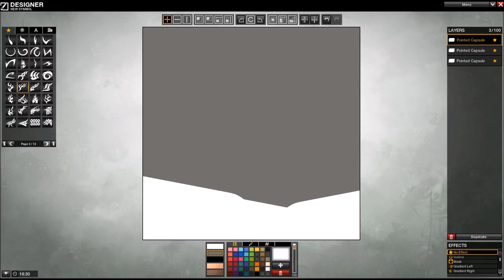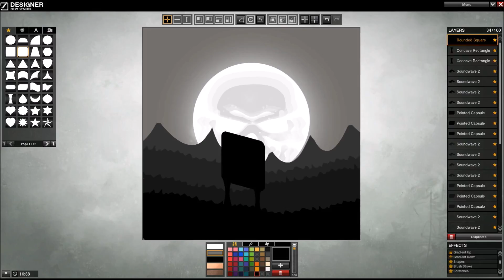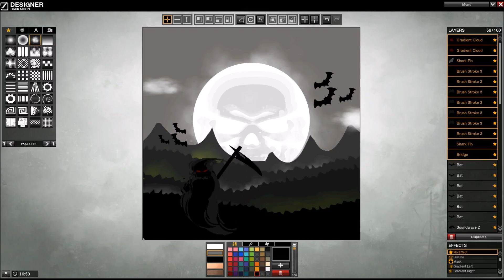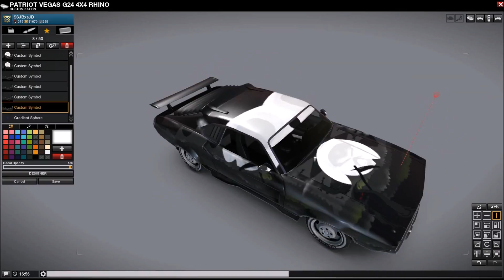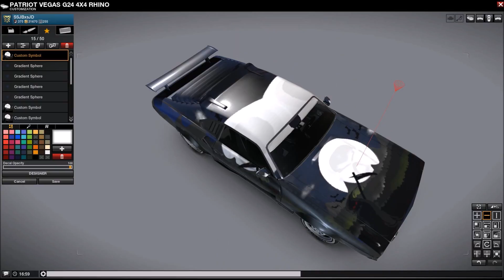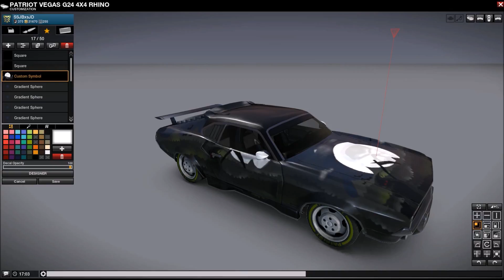JG-Designs - Vegas - Death Shroud [Edition]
ENF: JGrigoleit -  CRIM: JGrigol3it (Citadel Server)
0 Slot Cars: 65-75k
1 Slot Cars: 135-160k
2 Slot Cars: 300k
3 Slot Cars: 550k
Other cars that's not mentioned, also symbols and clothes, talk to me!